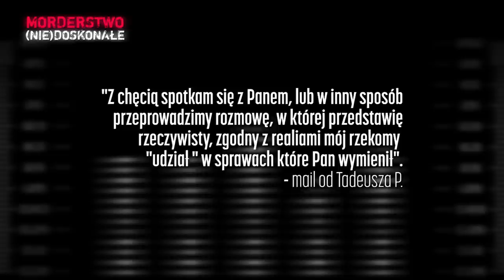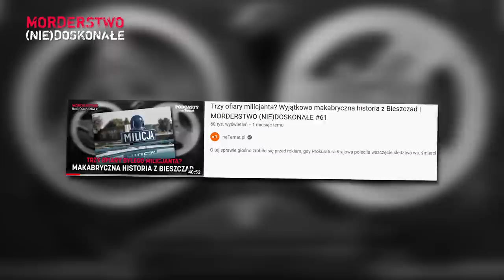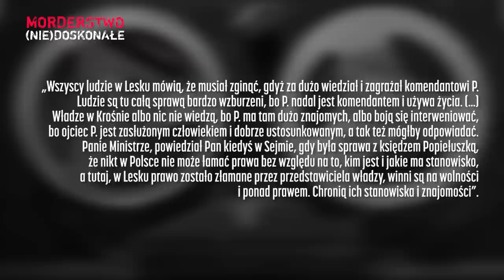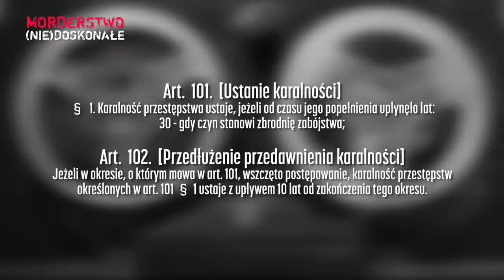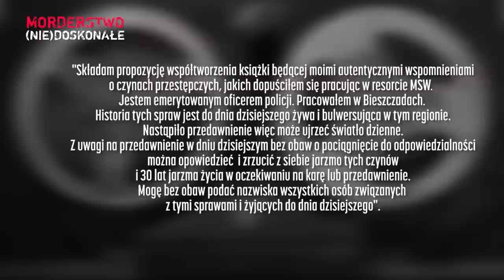Historia straszna jak z serialu "Rojst". Ale to stało się naprawdę | MORDERSTWO (NIE)DOSKONAŁE #64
Słuchaj na Spotify ► spoti.fi/3mMJEvC

MILICJANT część 2.

Są trzy ofiary śmiertelne: jedna osoba zginęła pod kołami samochodu, zwłoki drugiej wypłynęły z Jeziora Solińskiego, ciała trzeciej osoby jak dotąd nie odnaleziono. Wiele na to wskazuje, że za śmiercią każdej z tych osób stoi jeden człowiek: były milicjant, a później wysoko postawiony policjant. A w tuszowaniu tych spraw pomagali mu ludzie ze świecznika w lokalnym środowisku.

- Sprawa Marka Pomykały, dziennikarza z Sanoka, Krzysztofa Pyki, milicjanta z Bieszczad oraz Edwarda Krajnika, mieszkańca wsi Łączki koło Leska. Wiele na to wskazuje, że za ich śmiercią może stać jeden człowiek.

- W kręgu podejrzeń jest Tadeusz P. - były milicjant, a później wysoko postawiony policjant z Bieszczad. Na ten temat mówiliśmy w 61. odcinku podcastu "Morderstwo (nie)doskonałe", wtedy nie udało się nam skontaktować z podejrzewanym.

- W najnowszym odcinku "Morderstwa (nie)doskonałego" prezentujemy fragmenty rozmowy z Tadeuszem P. Jak odpowiada na zarzuty stawiane przez świadków? Jak tłumaczy się z własnych słów, które można rozumieć jako przyznanie się do winy?